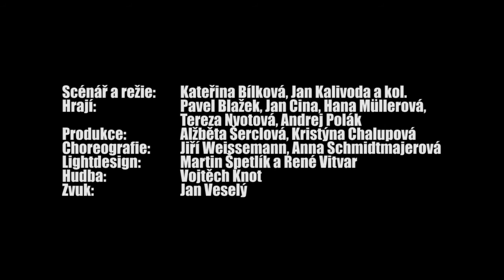Rozprostřeno!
PREMIÉRA 12. ČERVNA 2012 V NOD.

Scénář a režie: Kateřina Bílková, Jan Kalivoda a kol.
Obsazení: Pavel Blažek, Jan Cina, Hana Müllerová, Tereza Nvotová, Andrej Polák
Produkce: Alžběta Šerclová, Kristýna Chalupová
Choreografie: Jiří Weissemann, Anna Schmidtmajerová
Lightdesign: Martin Špetlík a René Vitvar
Hudba: Vojtěch Knot
Zvuk: Jan Veselý